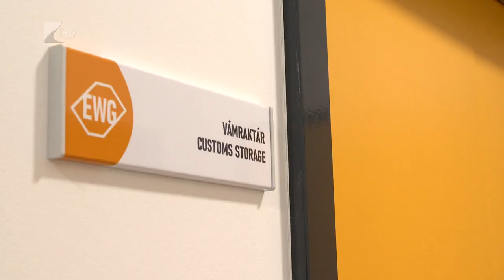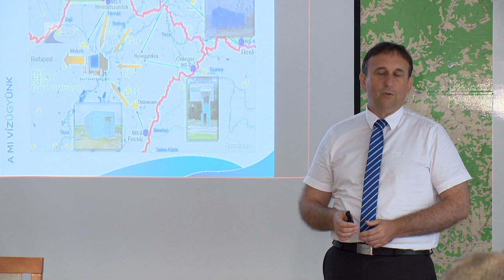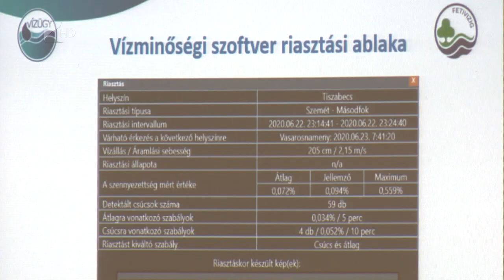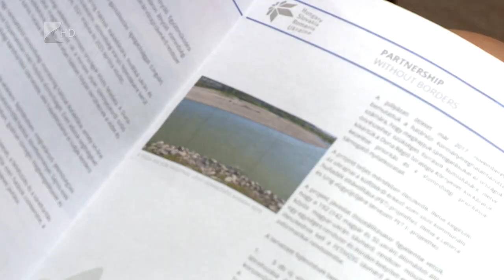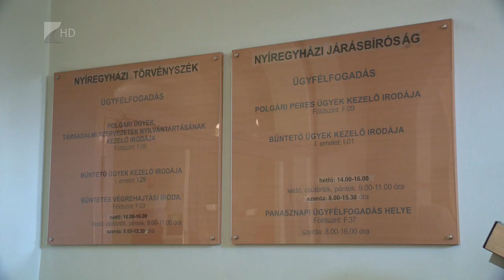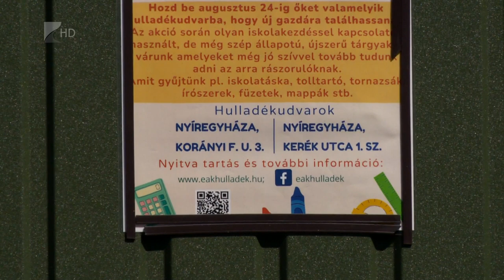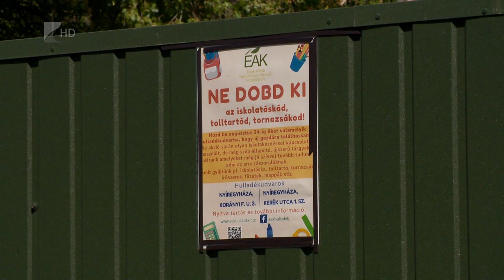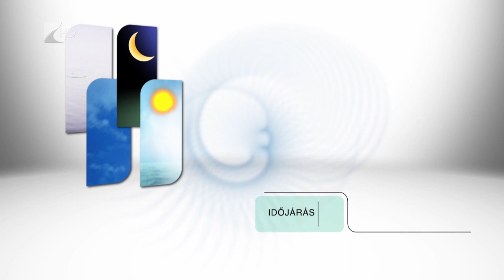Híradó 2022.07.27. - Kölcsey TV